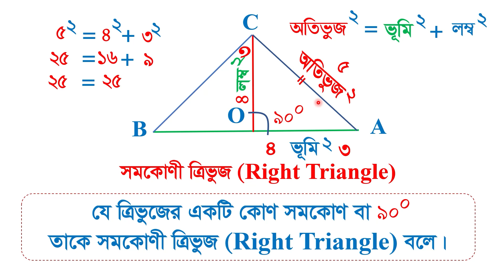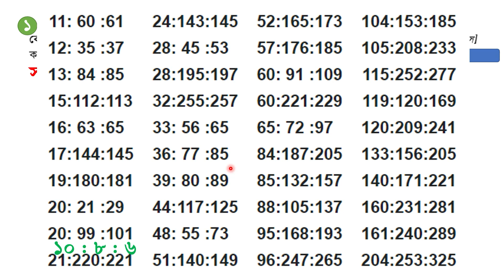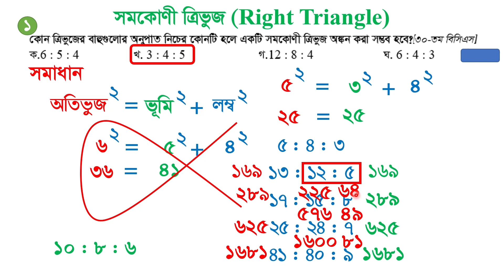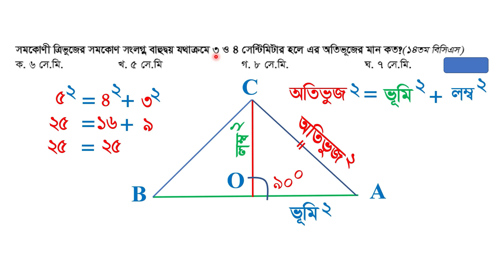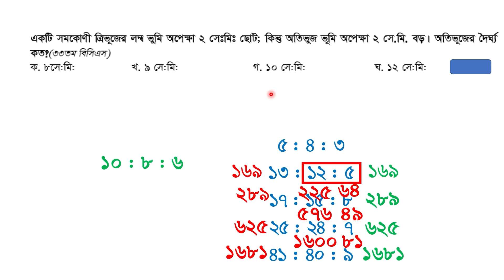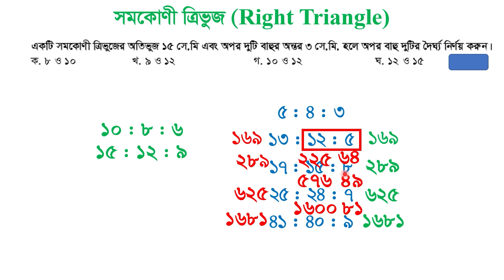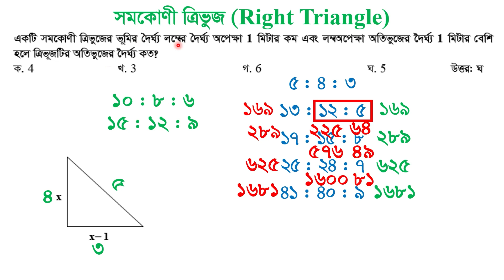সমকোণী ত্রিভুজ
গাণিতিক যুক্তি [জ্যামিতি- ০৩]